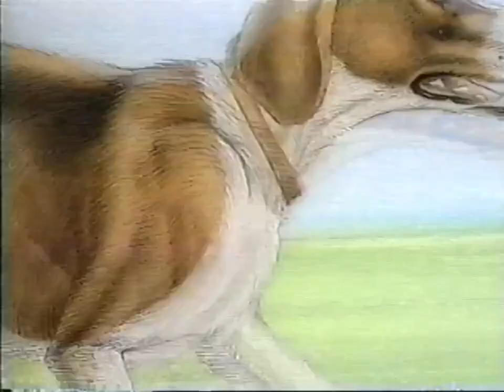1994 Iams Dog Food Commercial